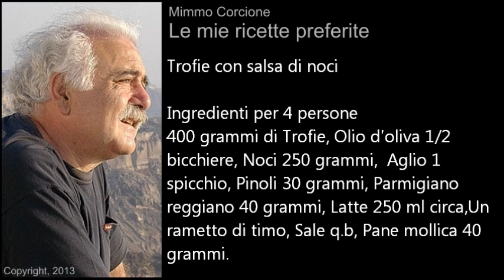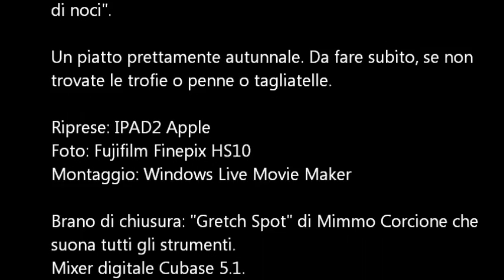Trofie con salsa di noci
La salsa alle noci è una tipica ricetta della gastronomia Ligure, utilizzata per condire svariati primi piatti, è particolarmente conosciuta per essere il condimento perfetto per le famose trofie.
Tradizionalmente la salsa di noci era chiamata "Tocco de nux" e veniva preparata con le noci che si andavano a raccogliere durante l'autunno.

Esecuzione
Per preparare la salsa alle noci, la prima cosa da fare è scottare i gherigli per almeno 5 minuti in acqua bollente, in modo che risulti poi più facile spellarli.
Passati i 5 minuti, scolate i gherigli e lasciateli intiepidire. Nel frattempo mettete la mollica di pane a mollo nel latte dentro ad una ciotolae quando sarà ben morbida ed inzuppata scolatela, tenendo da parte il latte strizzato.
Spellate i gherigli uno per uno e metteteli in un frullatore (o nel mortaio se lo possedete) insieme ai pinoli, all'aglio, al formaggio e all'olio.
Aggiungete quindi il pane precedentemente ammollato e scolato e il timo, azionate il frullatore ed aggiungete un po' di latte (potete utilizzare quello usato per ammollare la mollica di pane), tanto quanto basta ad ottenere una crema densa, quindi aggiustate di sale.
Quando avrete ottenuto un bel composto omogeneo, la vostra salsa alle noci sarà pronta per essere utilizzata come condimento per le trofie. A rinfrescare un rametto di timo.